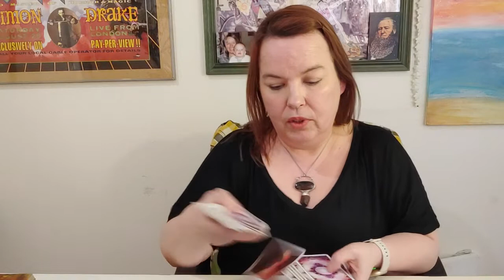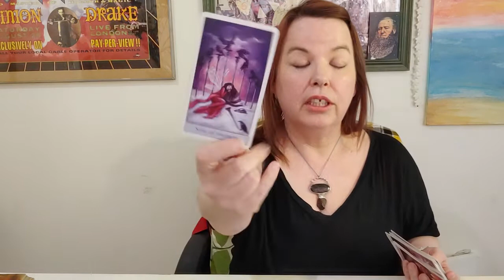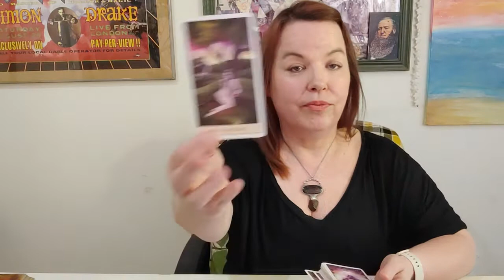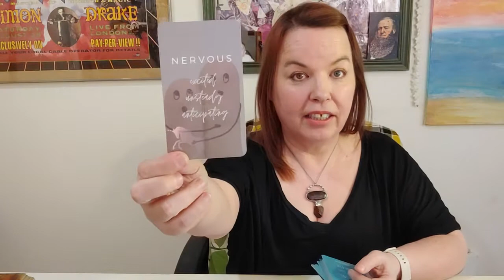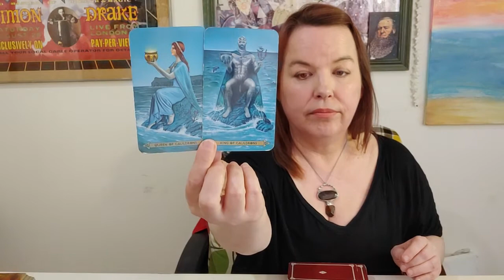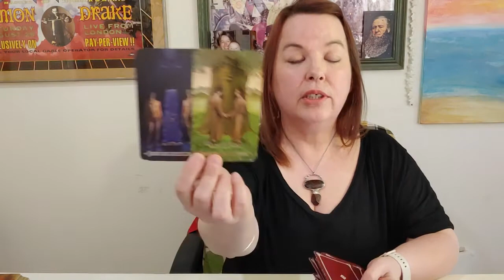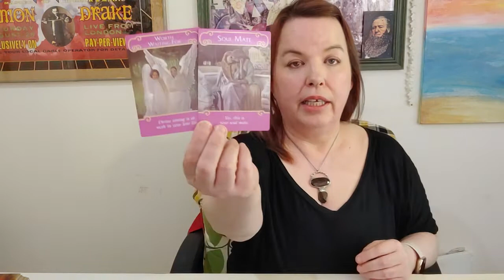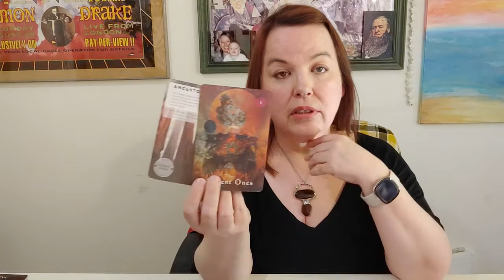Capricorn : 3rd Party Is Over, But Not In Their Thoughts. You Have A Choice To Make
MONDAY: Aquarius, Pisces
TUESDAY: Aries, Taurus
WEDNESDAY: Gemini, Cancer
THURSDAY: Leo, Virgo
FRIDAY: Libra, Scorpio
SATURDAY: Sagittarius, Capricorn